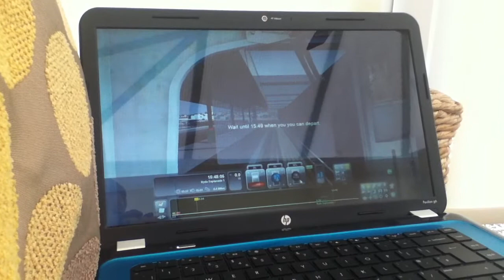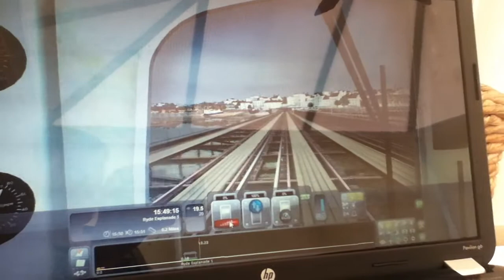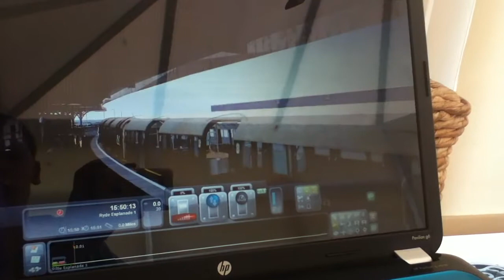railworks 2012 isle of wight expasnion pack part 1